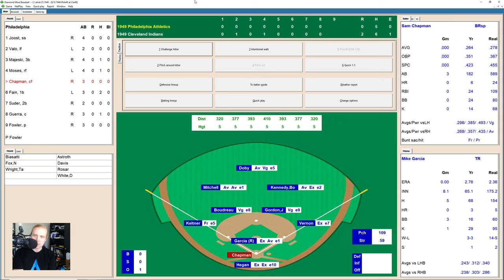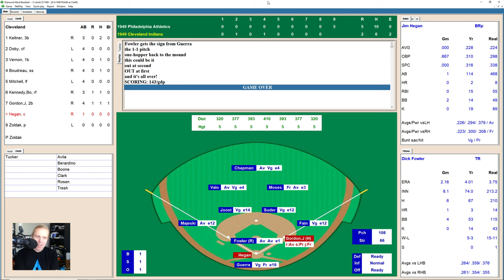The Fowler Game | Athletics at Indians Game 1 | 6/5/1949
Dick Fowler is very impressive in this one.  Come see what he manages to do in the latest chapter of my 1949 Major League Baseball replay with Diamond Mind Baseball!

I film all my content on a computer running Endeavour OS, with KDE Plasma as my DE.  My setup:

96 GB RAM